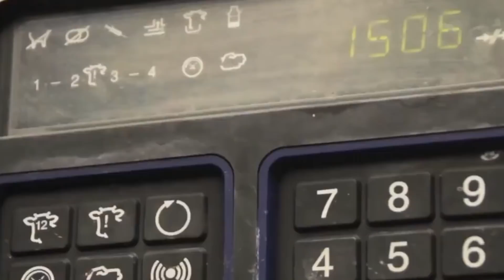10 Terrifying Animals Created By Humans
10 Terrifying Animals Created By Humans

100M is the #1 place for all your heart warming stories about amazing people that will inspire you everyday.

10 Most Terrifying
Animals Created By
Man

Since the dawn of time, earth has not seen a more remarkable species than the human. We&#39;ve done
amazing things. We&#39;ve invented flight, even without wings. We&#39;ve developed moving metal boxes, and
we&#39;ve even invented one that can move underwater.
And now, we are trying to do the work of nature. Wait, trying?
We are not trying. We&#39;ve already done the work of nature. Human scientists, over the last three decades
or so, have managed to create actual animals. And today, we&#39;ll be looking through our most terrifying
experiments yet.
Our No. 1 pick will have you screaming “how” aloud.
#10 – Glow In The Dark Mice
You&#39;ve heard of glow in the dark shirts, glow in the dark bands, and even glow in the dark chains. But
you&#39;ve almost certainly not seen glow in the dark mice.
Stanford University scientists, however, have made them possible. But how did they do this, and most
importantly, why?
Well, the scientists made use of compounds that create the proteins that fireflies use to light up. The
scientists refined compounds that carry instructions for assembling the proteins that make fireflies light
up, and then used those refined proteins to create mice that glow in the dark, just like fireflies.
So what happened to the mice after it started to glow? Nothing, really. It continued living its life
normally.
But why was this done? This is surely not some weird flex, right? Yes, it&#39;s not. The creation of the glow in
the dark mice marks a great leap forward for gene therapy. These scientists were not just able to show
that they can get protein instructions which are called mRNA into a cell. They also showed that they
were able to force those cells to follow the instructions of the mRNA. Basically, if this procedure could

work well for rats, it could as well work well for humans and provide a new option for treating genetic
illnesses.
2015-10%3famp
#9 – Cows That Do Not Fart As Much
This sounds silly, right? Who cares if cows fart or not? Definitely not you. Or me, if we are being honest.
But did you know that methane from cow farts is a major source of the greenhouse gas causing global
warming? You didn&#39;t know that, right? Well, now you do.
So how was this cow created? Well, one idea was to mess with the microbes that live in the rumen of
cows. It is these tiny microbes that enable fermentation during digestion, and thus are the ones
responsible for the methane released by cows.
Soon, scientists discovered that the gene of cows actually dictate the makeup of these microbial
communities. This discovery meant that farmers could actually begin to selectively breed animals with
genes that are less disposed to creating a lot of methane.
By finding out these genes, scientists are able to manipulate them in a way that ensures that the
methane that a cow produces is a lot lesser than it normally would.
If these sort of cows are bred more, it&#39;s not impossible to say that it&#39;ll have a significant positive effect
on global warming.
2015-10%3famp
#8 – Cow Milk With No Allergy
It appears that scientists just love messing around with cows. The 8th genetically engineered animal on
this list is another cow.
Or cows, rather. Scientists have discovered that they can create genetically modified cows that won&#39;t
produce milk with β-lactoglobulin (BLG), a protein that many people are allergic to. This protein isn&#39;t
present in human milk, but it&#39;s present in cow milk.
Now, scientists in New Zealand have found a way to genetically engineer cows that won&#39;t produce milk
like that. The first cow that was engineered to do this was called Daisy, and the genetic alteration on the
cow slashed the level of BLG in her milk to insignificant levels.
Unlike other animals on this list, Daisy the cow wasn&#39;t just genetically modified. She was actually cloned.
To make her, scientists made use of cow skin cell and genetically modified it to produce molecules that
block the manufacture of BLG protein. The nucleus of this cell was then transferred to a cow egg that

had its nucleus removed. The reconstituted egg was then grown in a lab until it formed what is called a
blastocyst. This blastocyst was then transplanted into the womb of the foster cow.
So if you&#39;re allergic to milk, this is great news. The future may bring great news for you yet.
#7 – Muscle Pigs
Pigs are generally not muscular. When you think of a pig, you don&#39;t think of a buff animal that would be
able to maul you.